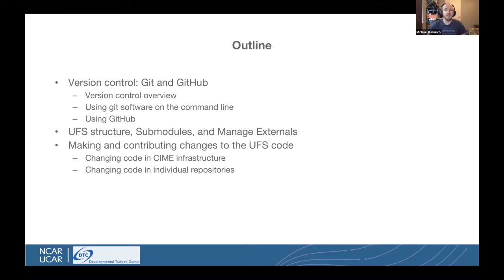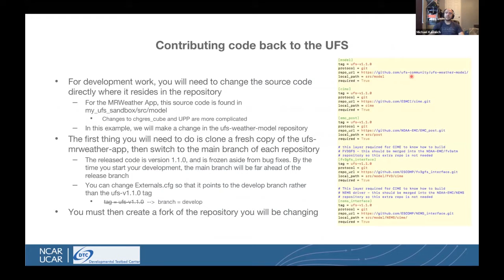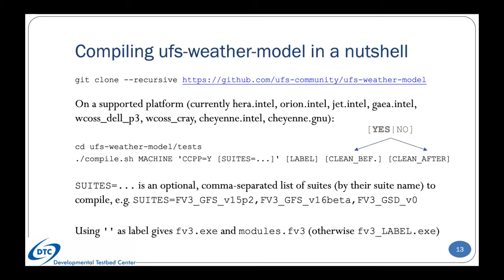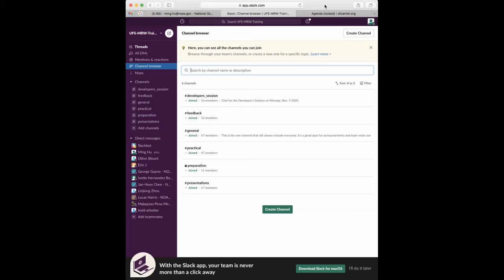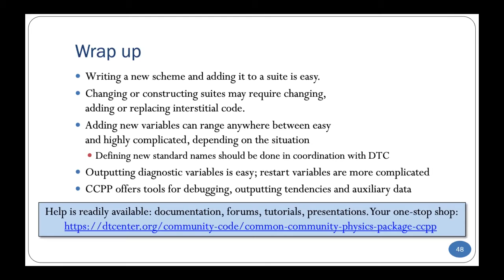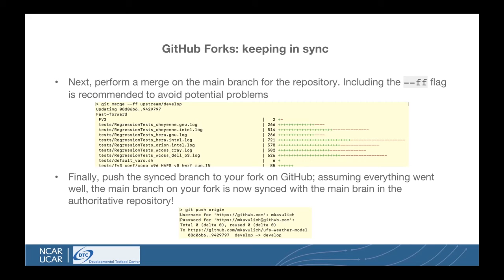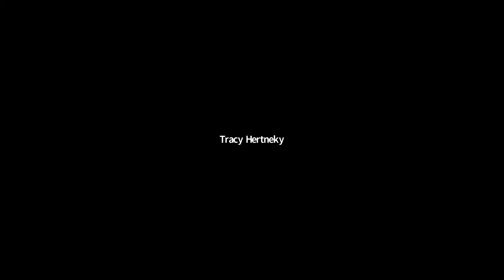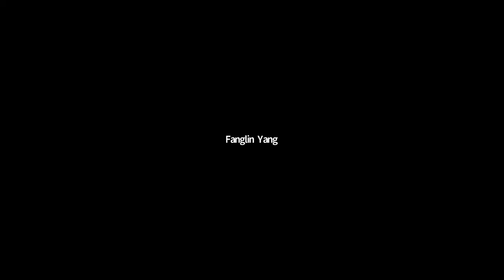UFS MEDIUM-RANGE WEATHER (MRW) APPLICATION USERS' TRAINING DAY 4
The Developmental Testbed Center (DTC), in cooperation with Subject Matter Experts (SMEs) from NOAA's Environmental Modeling Center (EMC) and Geophysical Fluid Dynamics Laboratory (GFDL), as well as NCAR’s Climate and Global Dynamics (CGD) Laboratory, hosted a live, virtual training session for the Unified Forecast System (UFS) Medium-Range Weather (MRW) Application from November 4-6 and November 9, 2020. This training was focused on teaching community users how to set up and run the latest officially released MRW Application (version 1.1) for their own experiments, with some optional material on the last day of the training session for developers who wished to modify code and contribute their changes back to the community code repository. The MRW Application targets predictions of global atmospheric behavior out to about two weeks.

Attendees were presented with live lectures from experts on the various UFS components, including the CIME-based workflow, the atmospheric model FV3 dynamic core and physics suite options, and pre/post-processing. In addition to lectures, live virtual practice sessions were hosted to gain experience with building, running, and modifying the system to take full advantage of the supported capabilities for research and forecasting use. Participants asked questions and interacted with SMEs to gain a deeper understanding of the system and how to configure it for their purposes. The final day provided an optional "deeper dive" into the system for developers to cover advanced subjects, including code modification, domain configuration, and repository management protocols.